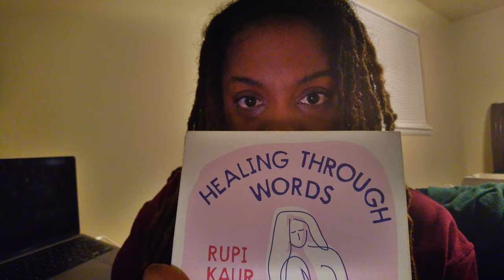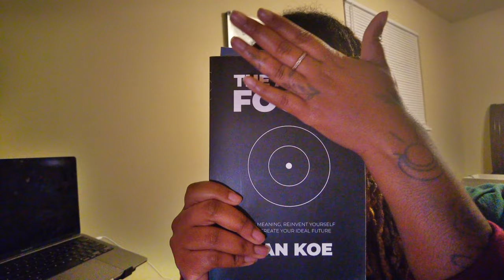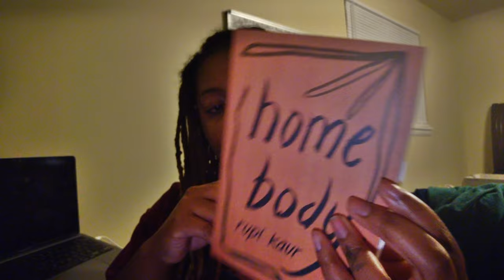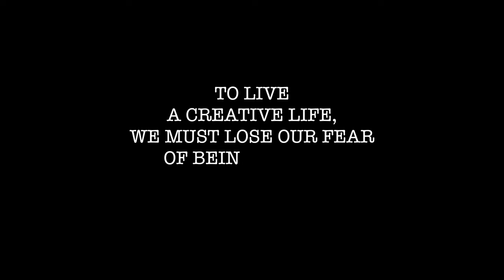4 Books that will change your life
These books have changed my life & I am certain that they will change yours as well.

Healing Through Words - By Rupi Kaur
The Art of Focus - By Dan Koe
Home Body - By Rupi Kaur
The Mountain is You - By Brianna Wiest

Intelligence plus Character -
That is the goal of true Education.